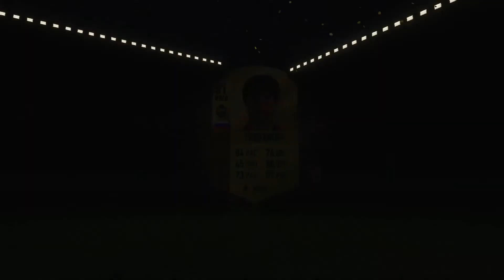FIFA 18 - Mission: Impossible - Maradona #2 Starter Objectives!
Welcome to my brand new series for FIFA 18! This year I've decided to do a Road to Glory style series, but with the end goal being signing arguably the greatest Footballer ever to grace the sport, Diego Armando Maradona! Throughout the series I will do everything it takes to build up our coin total to be able to sign the Prime Icon card of Maradona! Follow me as we play through Divisions and Fut Champions, complete Squad Builder Challenges, trade and invest in many cards, and so much more throughout the year!